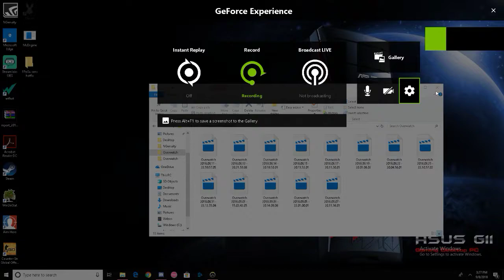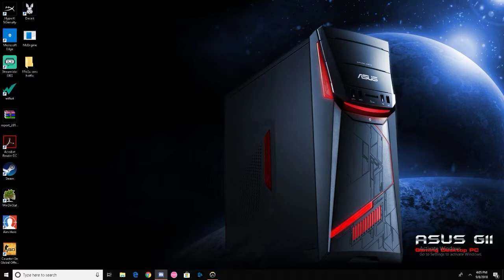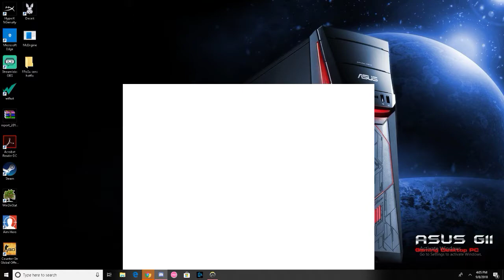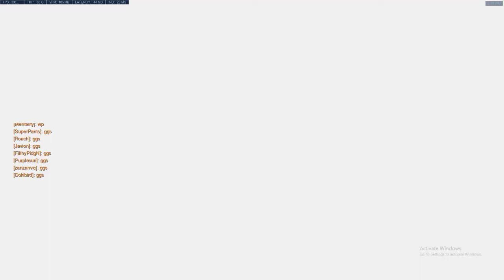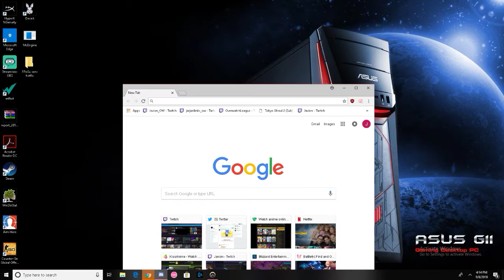Overwatch 2018 09 08 15 27 25 02